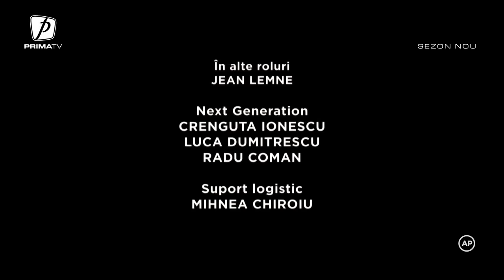Secretele președintelui episod 5 - sezon 4 (Trăzniții)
Secretele președintelui sezon nou 8 aprilie 2023